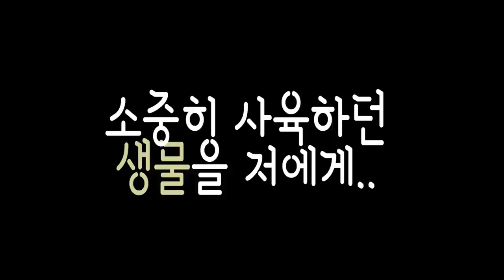해외에 가는데요...브르님..이것 좀 부탁드립니다ㅠㅠ[정브르]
가끔 사육을 하면서 키우지 못할 사정에 의해서 저에게 위탁을 해주시는 경우가 많습니다!

물론 가능성한것도 있고 제가 감당이 안되는 경우도 있어요..